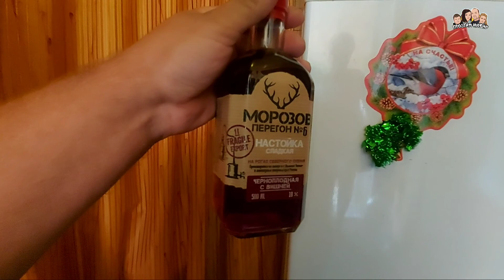ВЛОГ! Обзор покупок из Ашана и не только//Приехали на дачу//Семейный канал//Простая жизнь//Моя семья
Вернувшись домой из города Пермь,через гипермаркет Ашан,мы решили сделать небольшой обзор наших покупок.💚💙💛❤️🧡💜
Сегодня выходной и можно немного расслабиться, пожарить шашлычок🍖🍖🍖 и т.д Но ,это вы увидите в следующих роликах.

Наш почтовый адрес:
 Пермский край
 г.Краснокамск
ул.Пушкина 4 квартира 10
Индекс: 617062